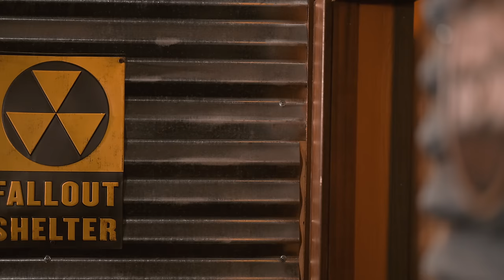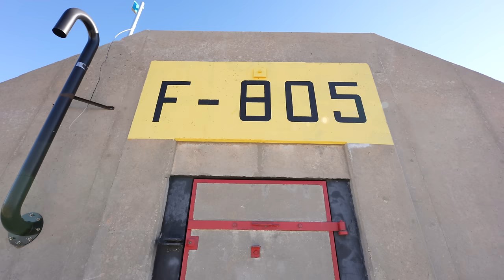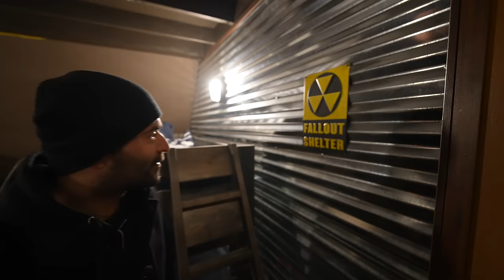Dünyanın En Büyük Yer Altı Sığınak Şehrini Dolaştık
Türkçe YouTube kanalıma hoş geldiniz! Benim adım Enes Yılmazer, Los Angeles’ta yaşıyorum, Amerika’daki ve Dünyanın etrafındaki en lüks ve en ihtişamlı evleri bu kanalda dolaşıp sizlerle paylaşıyorum.

Daha fazla ev turu görmek için ana kanalıma gidebilir orada her hafta yayınladığımız videoları da Türkçe altyazı ile izleyebilirsiniz:

Bu kanalda daha çok Amerika’daki yaşam, mimari ve lüks yaşam stili üzerine videolar yapıyorum ve oradaki bütün videoları da Türkçe altyazı ile izleyebilirsiniz:

İngilizce olan kanallarımın her videosunda Türkçe altyazı mevcuttur!

Evinizi yada projenizi bu kanalda gösterilmesini istiyorsanız alttaki forma tıklayıp bu konu hakkında bize formu doldurarak ulaşabilirsiniz

Adres: South Dakota
Odalar: 4 Yatak Odası, 2 Banyo
Market fiyatı: $45,000 (99 yıllık kiralama)
Temsilci: Dante Vicino

Benim hakkımda:
Doğma, büyüme Alaçatı, İzmirliyim. Alaçatı’da 2003 yılında başlattığım profesyonel Windsurf kariyerim ile 3 dünya şampiyonluğu dahil birçok başarı elde ettim.  Bu da benim için o dönemde hayal bile edemeyeceğim birçok farklı kapı açtı, bunlardan biri de ABD’deki özel yetenek Green Card’ını almaya hak kazanmam oldu. Bununla birlikte, tam burs ile Texas A&M Üniversitesi’nde okuma şansı elde ettim. Okurken aynı zamanda Windsurf kariyerimi devam ettirdiğim üniversite döneminde küçüklüğümden beri ilgimin olduğu emlak sektörüne yatırımlar yapmaya başladım. Bu ilgim, okulumu bitirdikten sonra bir kariyere dönüştü ve Texas’ta inşaat ve emlak işleriyle uğraşmaya başladım. Kısa bir süre içinde, Texas’ta yaşadığım bölgenin en başarılı müteahhitlerinden birisi oldum. Orada kurduğum işler ve hayatım çok iyi giderken, bir anda her şeyi geride bırakıp hayranı olduğum Los Angeles şehrine taşınıp kariyerime orada devam etmeye karar verdim. Orada da emlak işi ile beraber, İngilizce YouTube kanalımı başlattım. Kurduğum bu YouTube kanalı 2  yıl içinde çok büyüdü ve emlakçılığı bırakıp tamamen YouTuber olmaya karar verdim. Türkiye’den gelen yoğun istek üzerine önce ana kanalımdaki bütün videolara Türkçe altyazı koymaya başladım, sonra da tamamen Türkçe olan bu kanalı açmaya karar verdim. Güzel mimari ve lüks evlere olan merak ve bilgimi izleyenlerimle paylaşmaktan çok keyif alıyorum, umarım videolarım ve gezdiğim evler sizin de ilginizi çeker.

Herhangi bir sorunuz varsa veya bana bir mesaj iletmek istiyorsanız, videoların altına yorum bırakabilirsiniz. Bütün yorumlarıma cevap vermeye çalışıyorum. Daha fazla içerik için Türkçe altyazılı olan İngilizce kanallarıma da göz atın.Hepinize şimdiden iyi seyirler diliyorum.
Sevgilerle, Enes Yilmazer

Kullandığım kamera ekipmanları:

Benim favori kitaplarım:

Yapımcı: Enes Yilmazer (DRE 02077182) - @EnesYilmazer
Kameraman: @AyersWorld , @ErmanAlkis
Kurgu: @AyersWorld

Time codes
00:00 - Intro
01:43 -  İlk Sığınak
04:26 - İkinci Sığınak
08:40 - Üçüncü Sığınak
09:30 - Mutfak, Salon ve Yemek Odası
10:27 - Yatak Odası, Sinema Odasi ve Misafir Odaları
12:19 - Depo ve Viewpoint X Bunkerları
15:41 - Sığınak'da Yasam
19:57 - Outro